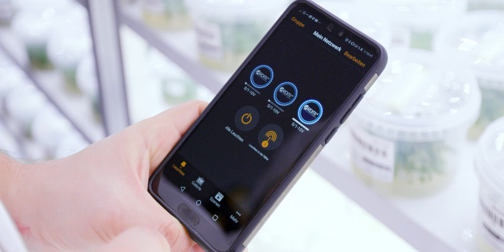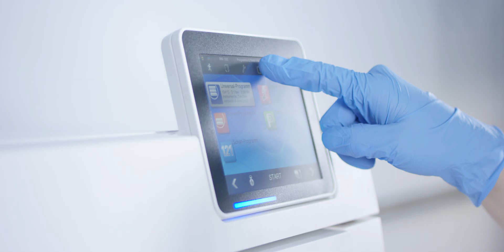WeGrow Kiri-Tree (Paulownia) state-of-the-art in vitro laboratory 2020 / EN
Are you interested in our Paulownia hybrid clones NordMax21, Phoenix One, H2F3 and H2F4? More information on our young plants and everything you need to know about growing this fascinating tree for timber you find on our new webside